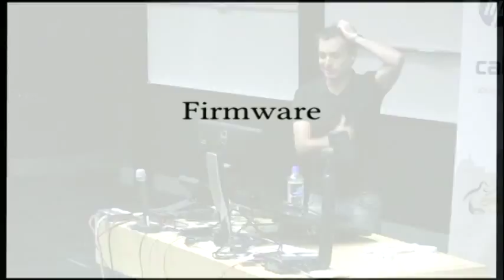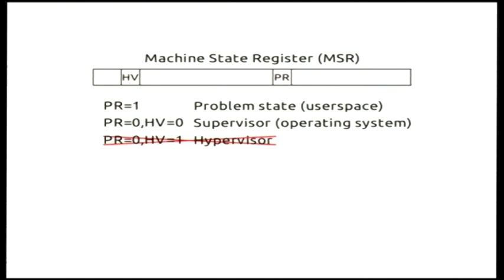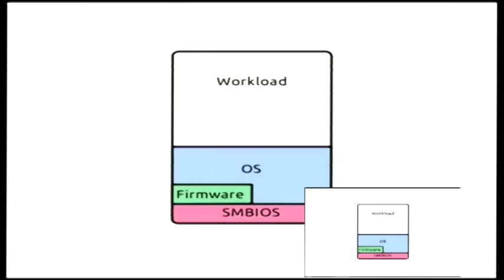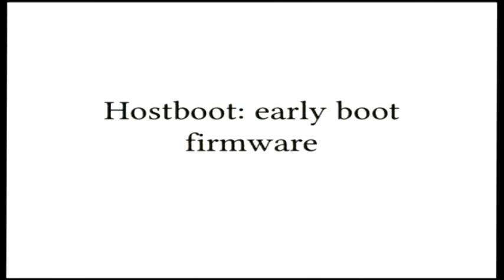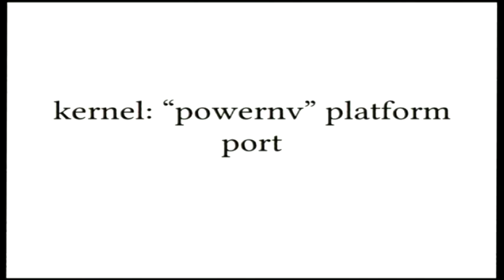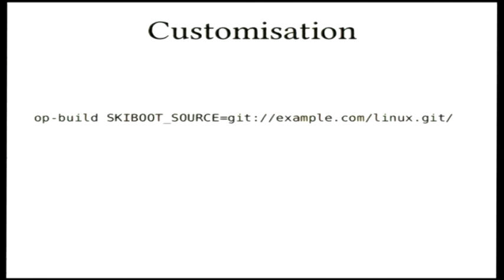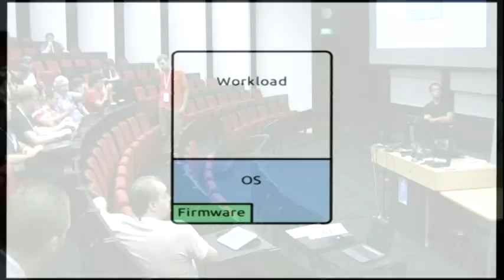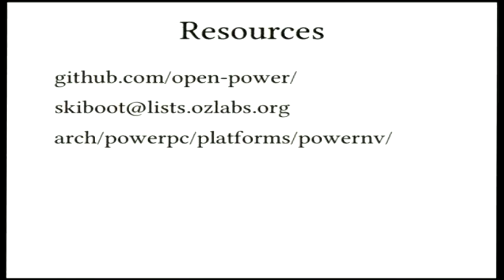OpenPOWER: building an open-source software stack from bare metal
Jeremy Kerr
POWER 8 is the first generation of IBM Power Systems to run on a full stack
of open-source software. Firmware, hypervisor, operating system and
hardware-management tools are all available for audit, review and
modification.

Collectively, this software is part of the OpenPOWER project. Some of the
components (like the Linux kernel) will be familiar, but others have been
developed specifically for Power systems.

This talk gives an introduction to OpenPOWER hardware and software, and covers
the technical aspects of the stack - the components involved, what they do, and
how they interact. We'll cover how you can modify, build and run your own
firmware on an OpenPOWER system.